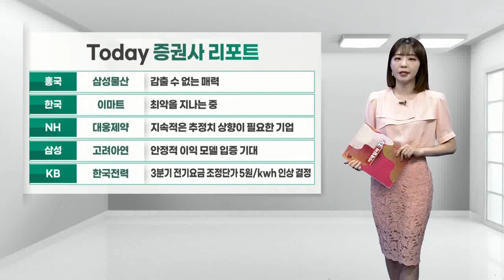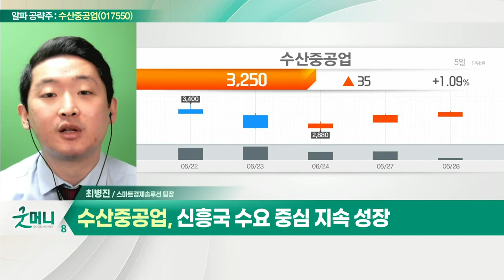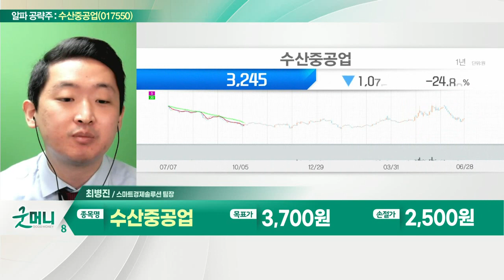수산중공업(017550), 특수차량 국산화… 수입대체효과 창출_알파 공략주 (20220628)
수산중공업(017550)
- 특수차량 국산화… 수입대체효과 창출
- 해외시장 수출 통해 외화 획득
- 신흥국 수요 중심 지속 성장
- 유럽·중동·미국 등 지사 및 법인 상존
- 올해 SOC 예산 증액 수혜